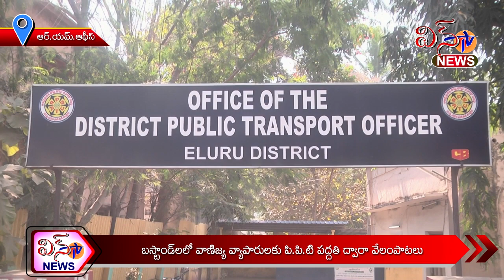బస్ స్టాండ్ లో వాణిజ్య వ్యాపారాలకు పి. పి. టి పద్దతి ద్వారా వేలంపాట ....